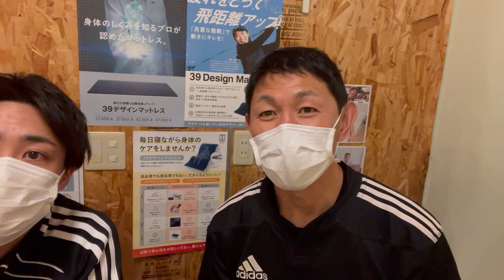サッカーで膝の前十字靭帯を切ってしまい手術後のリハビリが不安があった沼澤修哉選手・札幌・接骨院・スポーツでの痛み【ほりお鍼灸接骨院】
【ほりお鍼灸接骨院公式メルマガ】登録していただけると
「身長がほしいあなたへ」中学校で講演㊙動画を期間限定プレゼント中〜

YouTube「堀尾の動画チャンネルの名前は
『HORIQ』（ホリキュー）チャンネルです！」。

Facebook ページであれば、ページの「いいね!」と同じです。
新しい動画がアップロードされると、 その直後から YouTube のトップページに 新着動画が表示されるようになります。
また、YouTube からの「お知らせ」によっても、 新着動画の情報をいち早く得ることができます。
つまり、新しい動画の更新をいち早く知って、
いち早く動画を見ることができる、
というメリットがあります。
(2)すでに見た動画が区別される!
以前に見た動画を、
間違ってもう一度再生してしまった、
ということはありませんか?
YouTube のトップページには、 そのチャンネルの未視聴の動画だけが表示されます。
つまり、同じ動画を間違って二度見る、
という無駄を排除できます。
闇雲に見ていくと、
以前見た動画をもう一度見てしまうことになります。
YouTube のトップページから視聴していくと、 まだ見ていない動画だけを、効率よく視聴することができますから、重複なく、効率よく視聴することも可能です。
ということで、是非、「HORIQ（ホリキュー）チャンネル」の
をクリックするだけです。